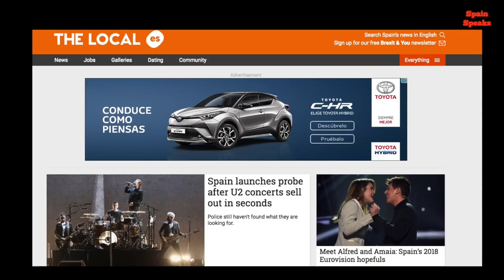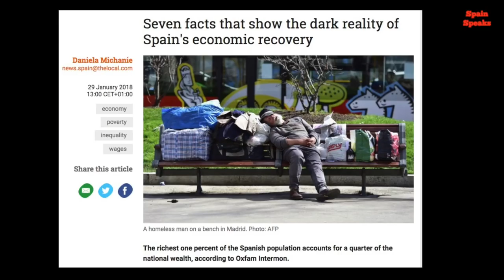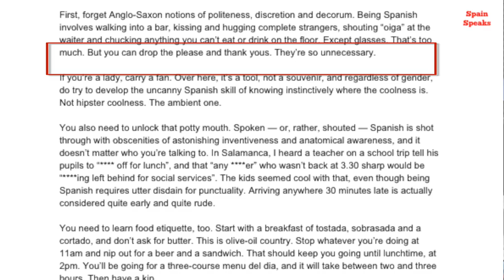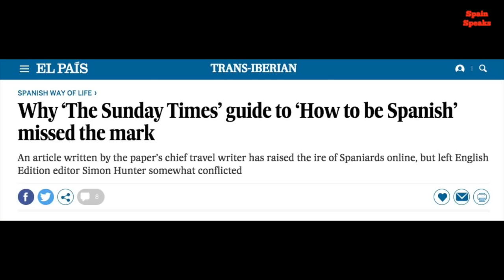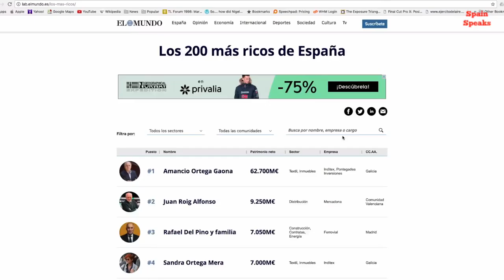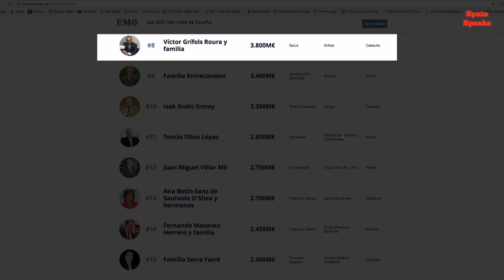Spain news review - How to be Spanish controversy, Spain rich list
The Spain news items that caught my eye this week were:
- Recovery, what recovery? 00:35
- How to be Spanish controversy  03:30
- Spain's rich list  07:28
- How to eat like the Spanish 10:08